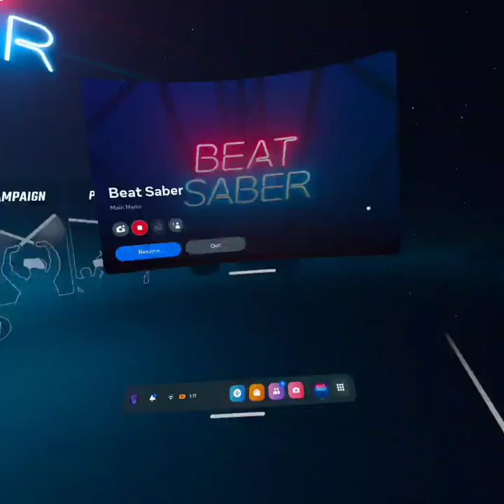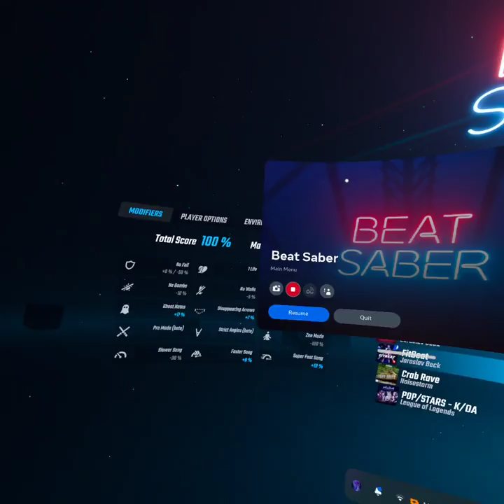March 5, 2023